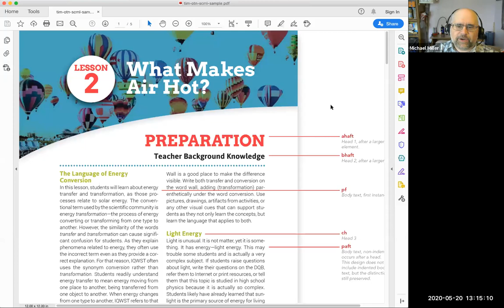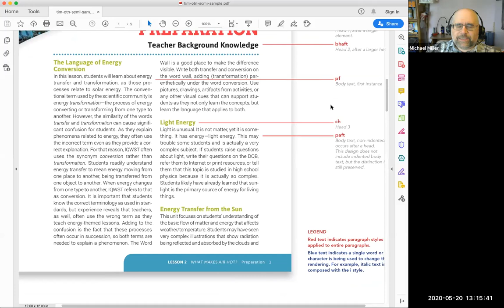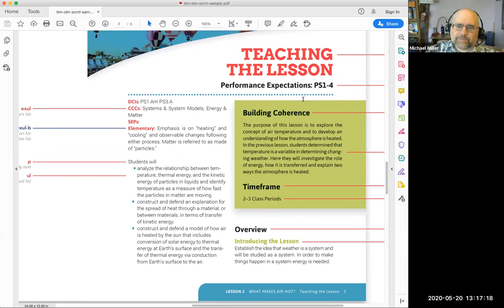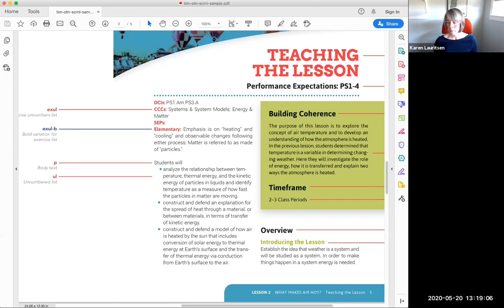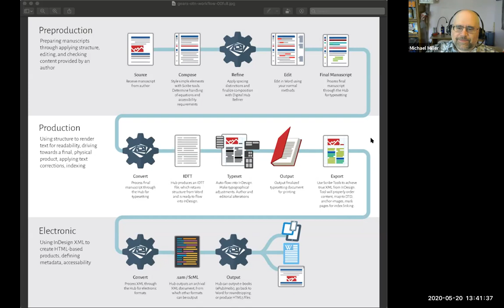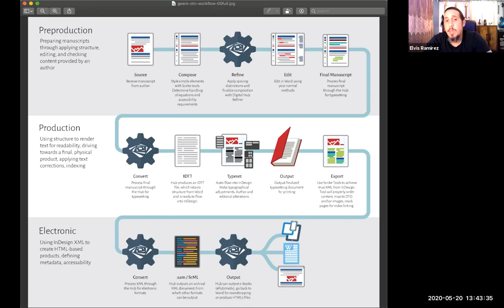Editing, design and production services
In this sixth meeting of Pub101 we're joined by Elvis Ramirez and Michael Miller from Scribe. They talk about editing, proofreading, typesetting and design, as well as how they've worked with Open Textbook Network members.